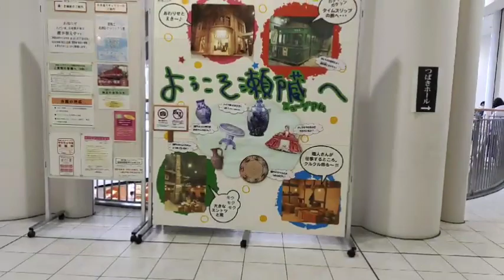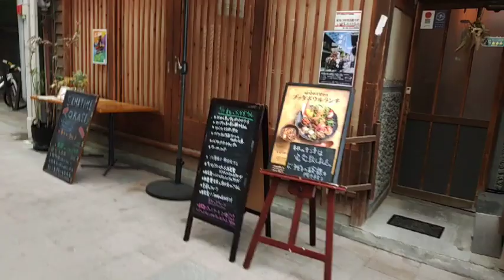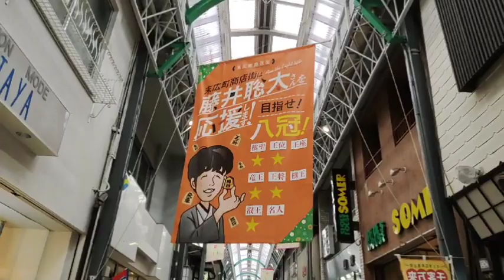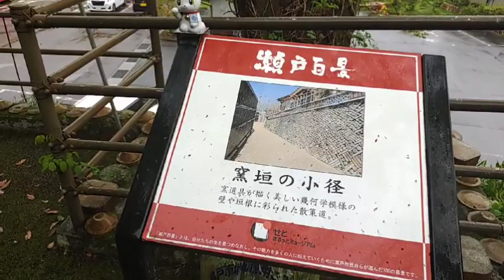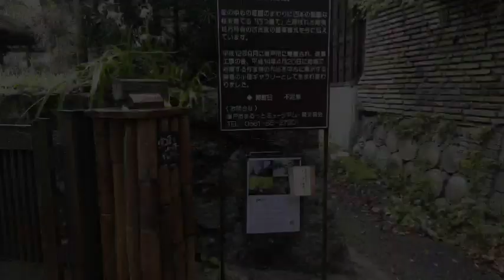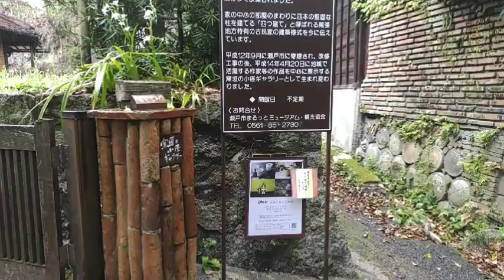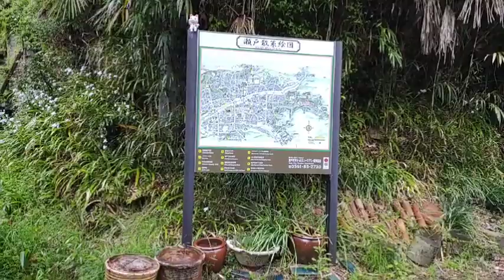瀬戸 観光 尾張瀬戸駅 食器 ジブリ 町歩き せともの 旅行 散歩 ぶら旅 瀬戸物 瀬戸陶祖まつり 祭